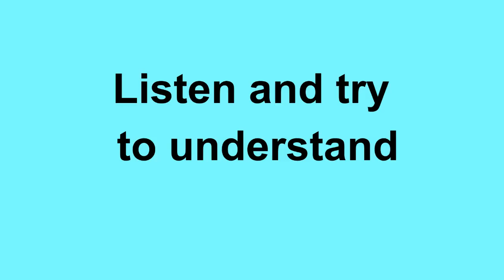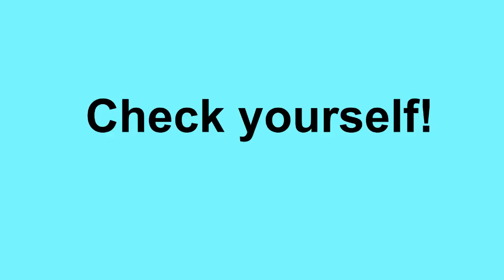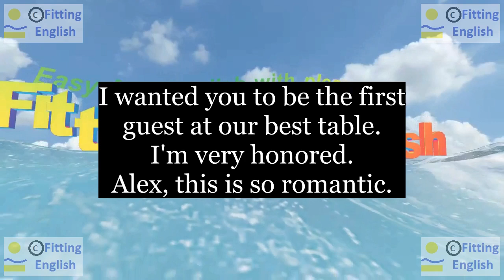Lesson121 Study English through film FOOLS RUSH IN on 1chnl Fitting English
SUBTITLES and NEW WORDS of FOOLS RUSH IN:
I wanted you to be the first guest at our best table.
I'm very honored.
Alex, this is so romantic.
guest table honor(be honored) romantic
HOW TO TRANSLATE this SUBTITLES with NEW WORDS:
LINKS of momentary text translation:
ES reference